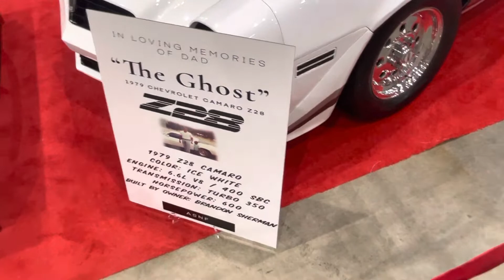Drive Your Dream Car (HOUSTON VS NYC) Event Lynn Turkey Leg Hut Dj Envy Full Video!!!! Pt 2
WELCOME BACK TO LIFE WITH BOSSMAN 🦅

HAPPY FATHERS DAY TODAY IS A DJ ENVY HOUSTON VS NYC CAR SHOW COUPLE BIG CELEBRITIES FROM NYC AND HOUSTON CARS ARE IN THIS VIDEO!!!

HOPE YOU ENJOY, WE WILL DEFINITELY HAVE MORE CONTENT LIKE THIS ON THE WAY